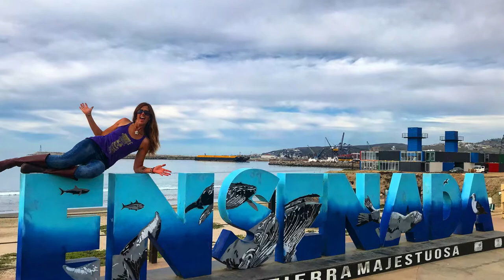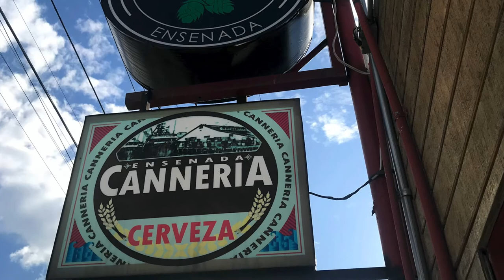Hope Antennas - Beer Dreams in Baja (Stout Conversations - Craft Beer Stories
Episode 53 -  Paco, owner of Canneria Cerveza in Ensenada, Baja California Norte, has big dreams for his little brewery.  Purchasing equipment one piece at a time, building additions one story at a time, Paco's dreams will come true. Until then, he will just have to be inspired by what Anthony Bourdain refers to as "Hope Antennas."

Talking to both Paco and his beertender, Sergio, these two will inspire you to live your Stout Life.  On this brief journey through growth, craft beer, and Baja, simply put, "All the flavors of the beer match up with all the flavors of Baja."

We created a craft beer journal for just for you!  It's the perfect match for your craft beer tastes, adventures,  and travels.

The average beer consumer doesn't spend too much time thinking about what beer to purchase. Click here for our simple beer cheat sheet.